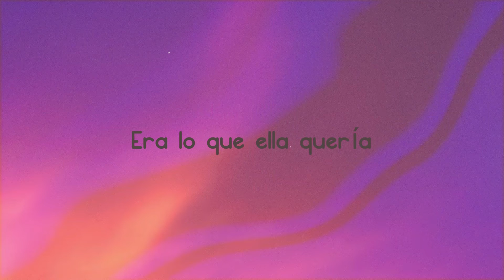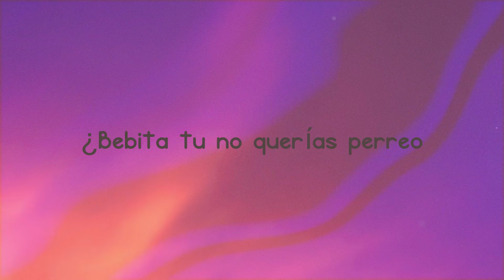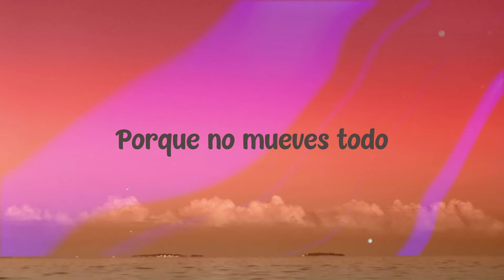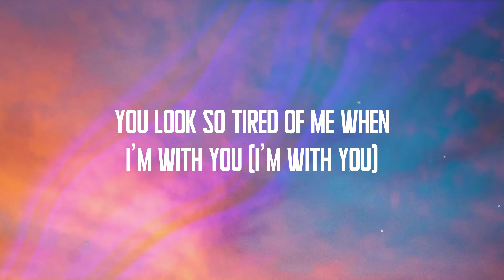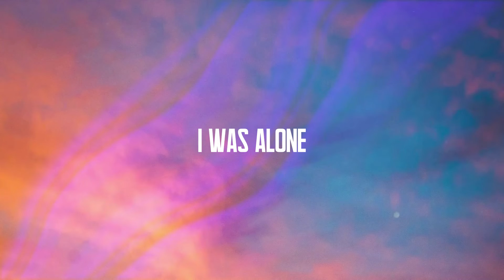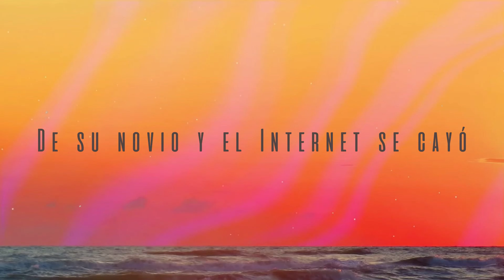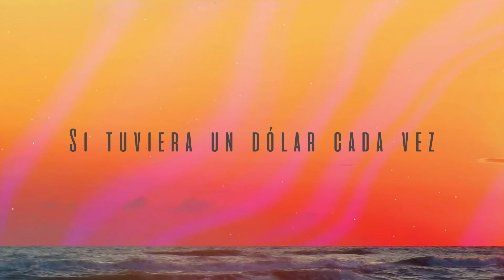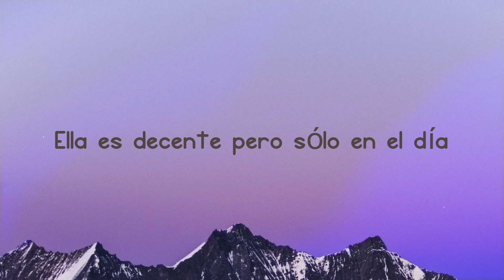Reggaetón en lo Oscuro - Wisin & Yandel [Lyrics Video] 🥰